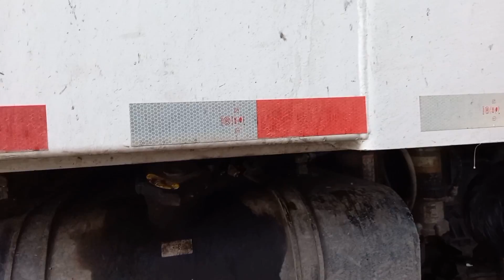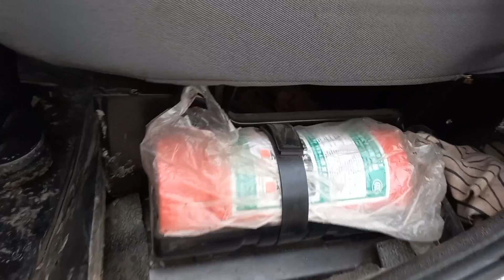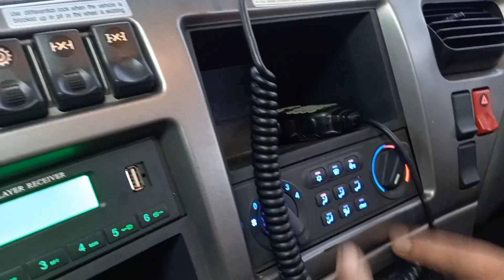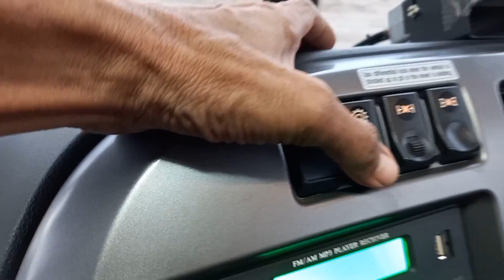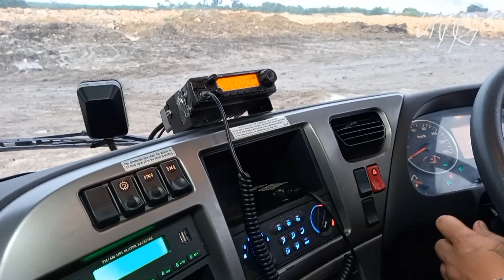Karyawan Baru Belajar Sama Senior P2h Dump Truck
Karyawan baru belajar sama senior cara p2h dump truck dongfeng dci 420 di parkiran pertambangan